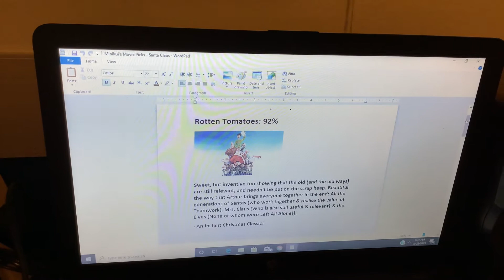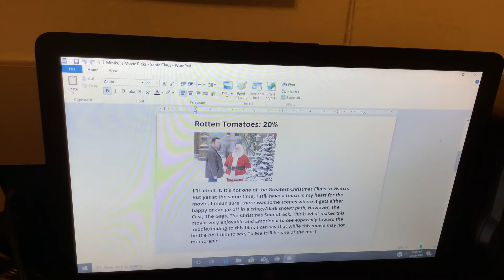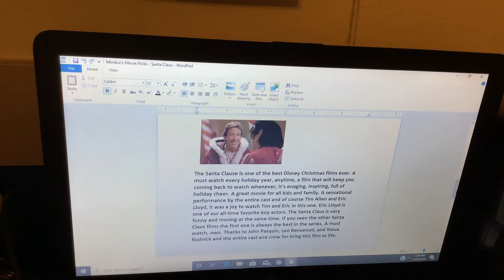Minikui’s Movie Picks: Santa Claus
Another Christmas video from Minikui’s Movie Picks? We’re headed about these Christmas movies like Santa Claus! Keep up the good work!

Artworks from The Octo Guard created by: MixopolisChannel